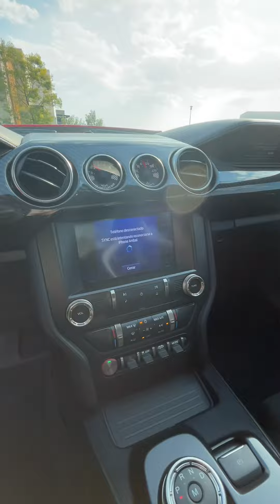¡Cobra a la vista! 🐍 Ford Shelby GT500 2021 en Ships